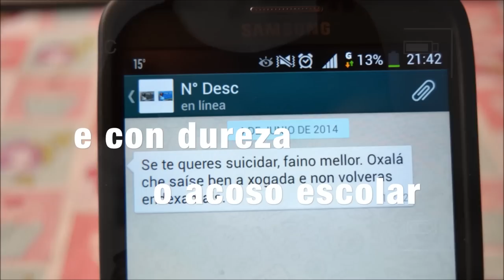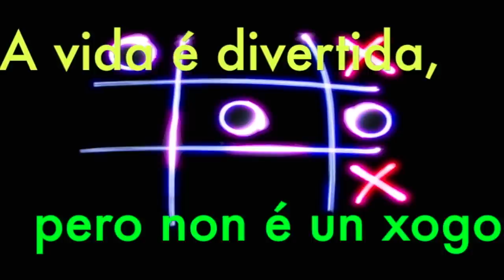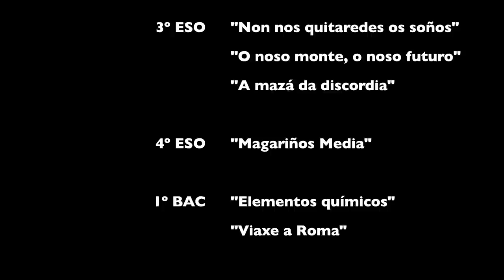I Mostra Audiovisual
O vindeiro xoves 12/06/2014, ás 20.00h, estades tod@s convidad@s á proxección das producións audiovisuais deste curso académico 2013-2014 que está a piques de rematar.
Se participaches nalgunha delas ou es un orgulloso familiar ou amigo dalgún dos nosos artistas, achégate ao noso salón de actos para compartir connosco esta mostra!!
Agardámoste, NON FALTES!!